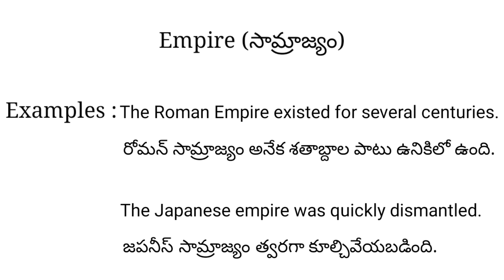Empire meaning in telugu with examples | Empire తెలుగు లో అర్థం @Meaning in Telugu